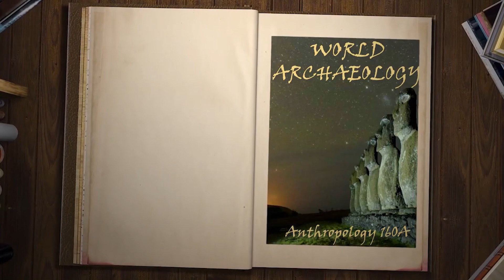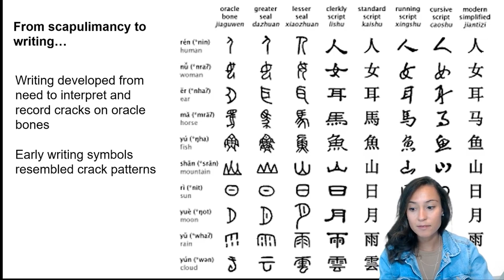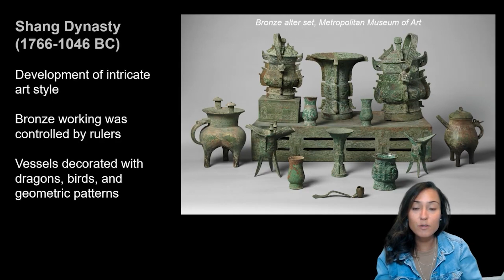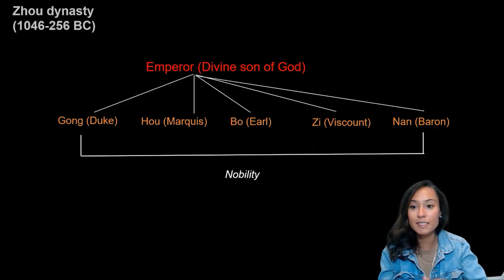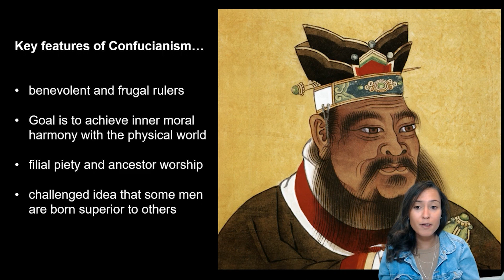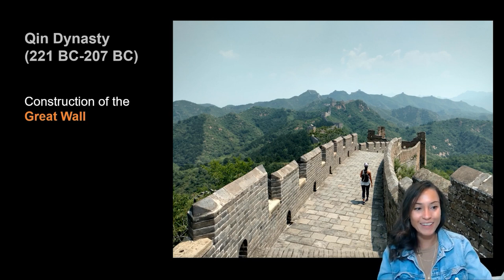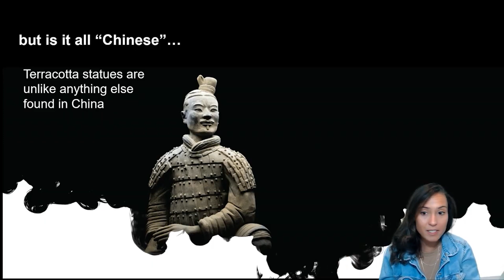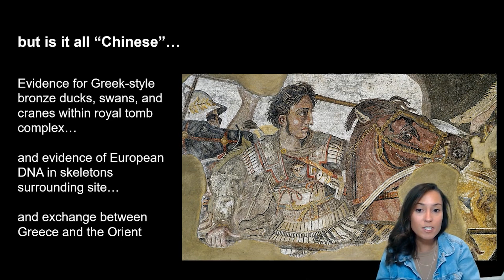Lecture 5.2: The Writing Revolution in China (ANT 200Y1Y)